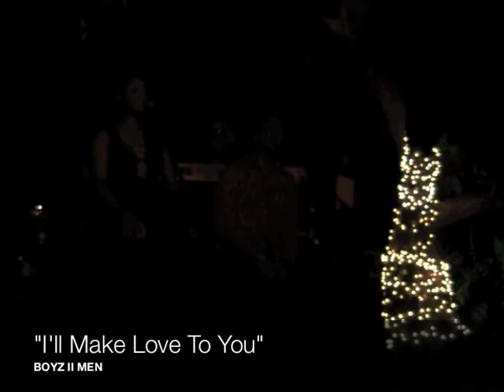Mario Evon R&B Medley (Highlights) - Live @ Redbones - Jan. 21, 2011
Mario Evon performs a medley of hit R&B songs from over the decades, paying tribute to artists such Brian Mcknight, R. Kelly, J. Holiday, The Isley Brother, Boyz II Men and Marvin Gaye.

Thank you for supporting this rising talent.  This was an amazing night!!

Look out for new material from this artist in the near future.

Blessings